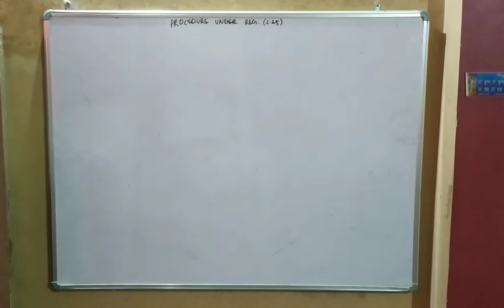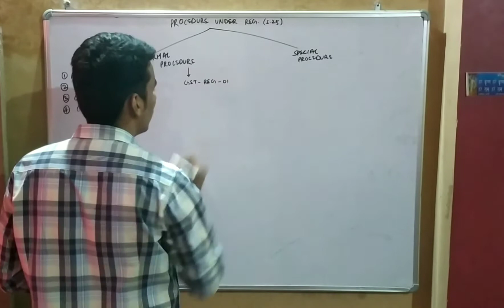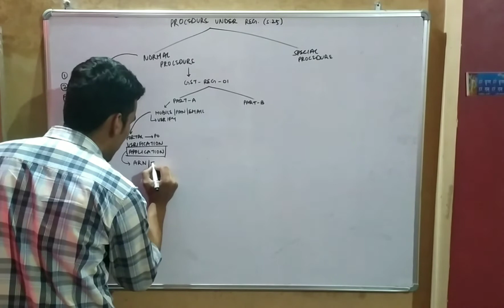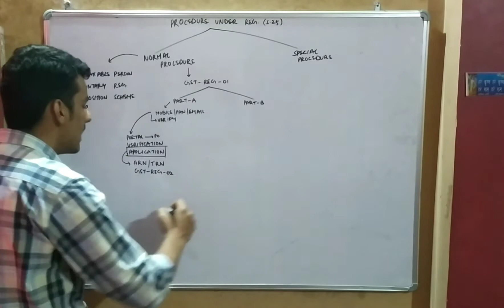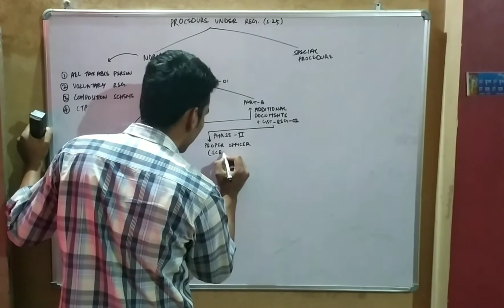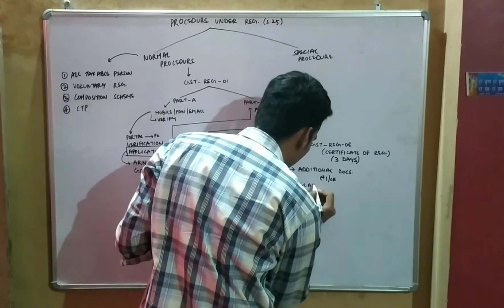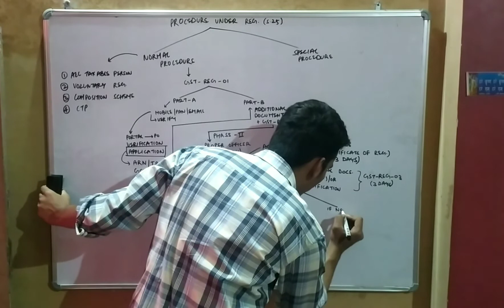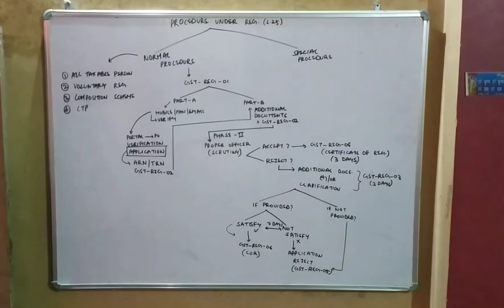GST Basic to advance series lecture:5 Procedure for registration under GST u/s 25 for b.com